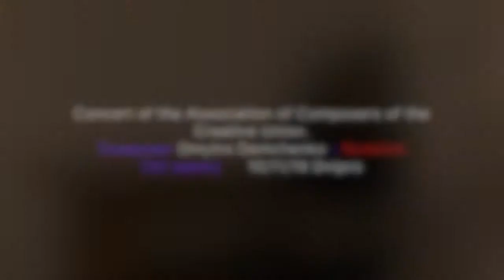Composer Dmytro Demchenko Nutation (for piano )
Concert in the National Musical Creative Union of Ukraine. Composer Associations.